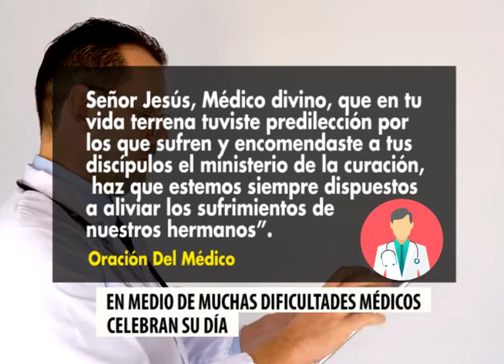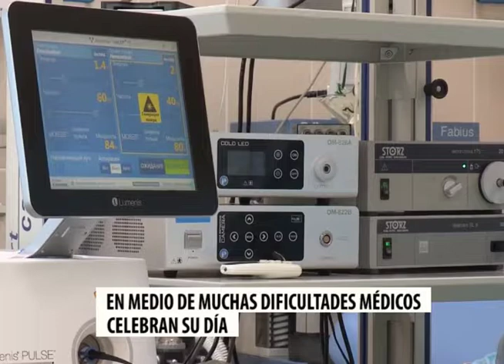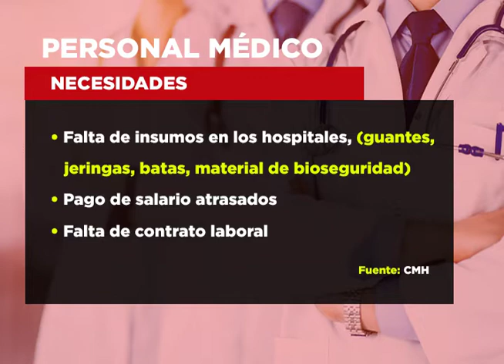Día del Médico Hondureño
Cada 27 de octubre se conmemora el Día del Médico Hondureño, una fecha para rendir homenaje a la labor que realizan los profesionales de la medicina en cuyas manos está el poder de salvar vidas.